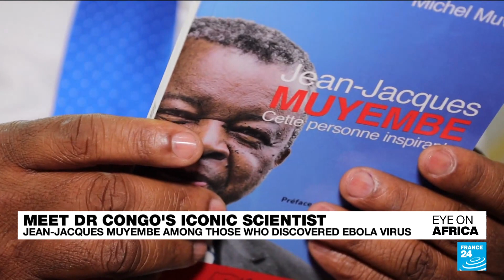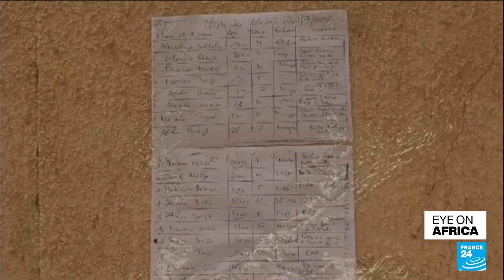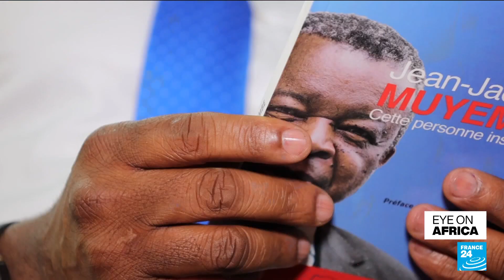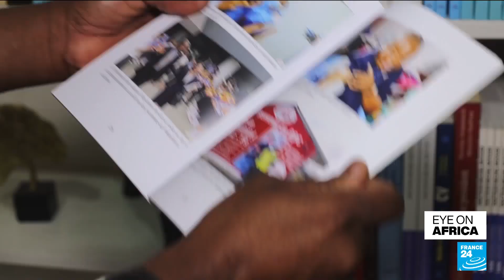New book on Congolese scientist Jean-Jacques Muyembe to inspire future generations • FRANCE 24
He's an inspiration for many scientists. Now a book has been released about Professor Jean-Jacques Muyembe, known for his work on the Ebola virus and Covid-19. The author is hoping that more Congolese will follow in his footsteps. Meanwhile, two people have been killed in the Malian city of Timbuktu, a month after a jihadist group declared war in the region. Finally, search and rescue teams continue to look for missing people in the flood-stricken Libyan city of Derna.